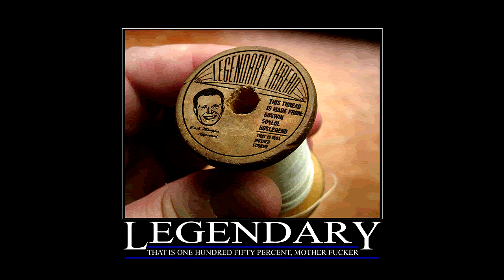Mw2 Open Lobby.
Well The Video Explains It All. Message  DESTROYER2978

Song(s) Used: FeintDnB - Those Eyes